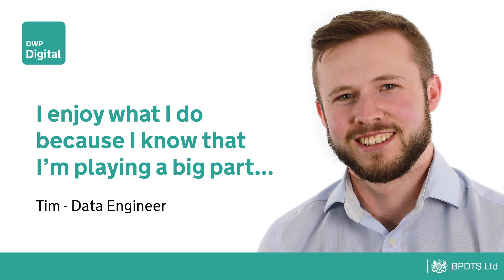Data Engineer Tim - I enjoy what I do because I know that...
Tim tells us about his experiences as a Data Engineer at DWP Digital.

If you’d like to know more about our work and roles within DWP digital,